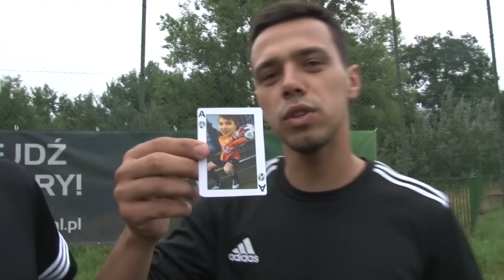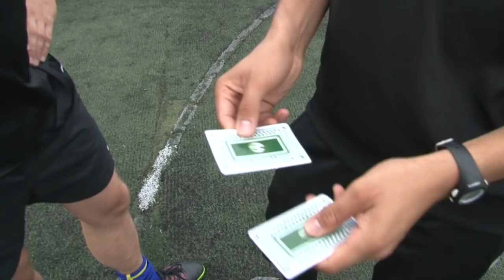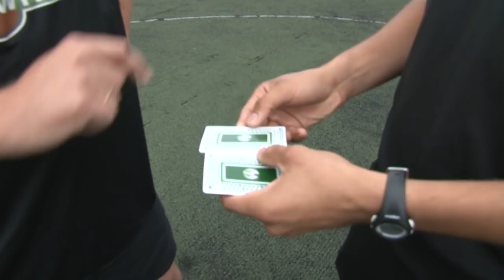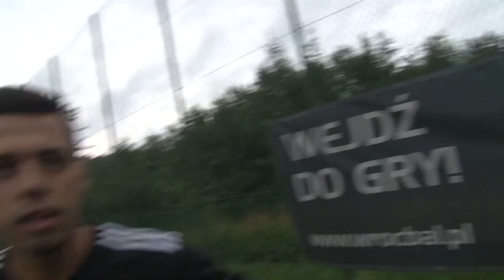Kozak Wrocbalu 4.2. - P. Pawłowski